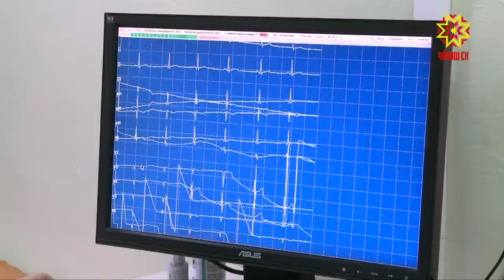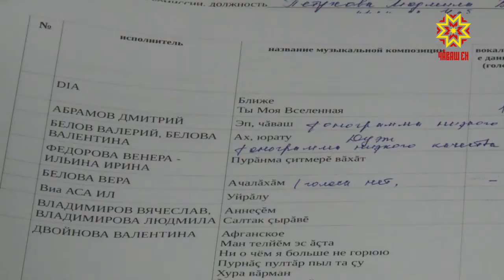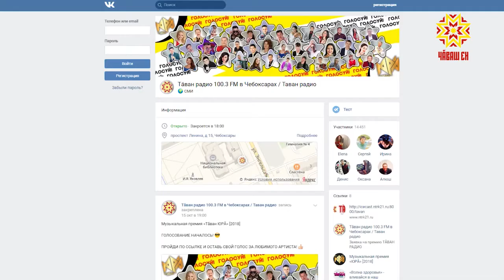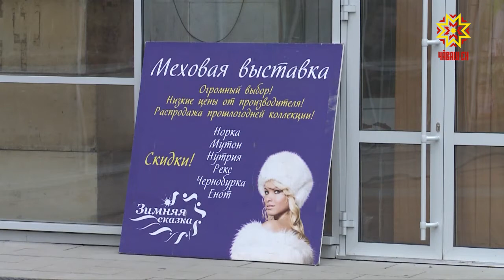Республика 08.11.2018 на чувашском языке. Вечерний выпуск